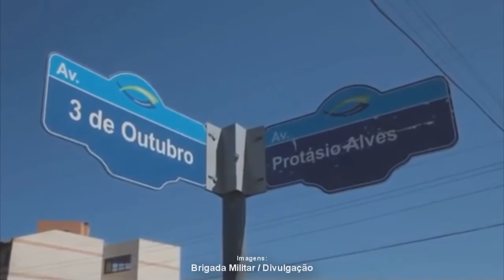OPERAÇÃO COSTA DOCE INDICIA 21 PESSOAS.